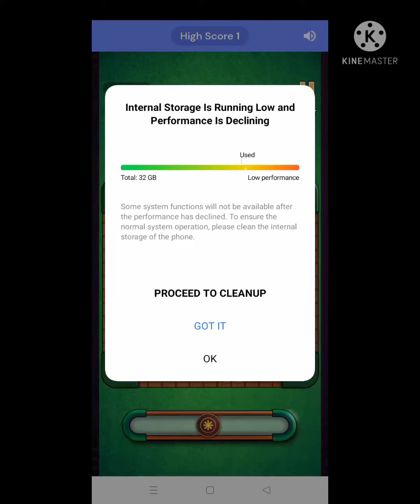carrom poll/win every time